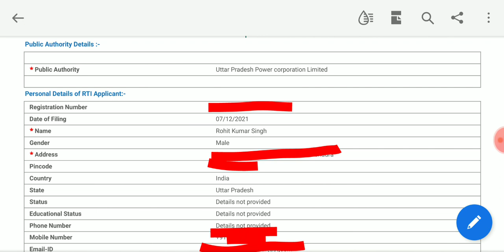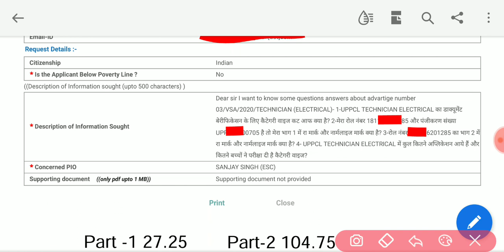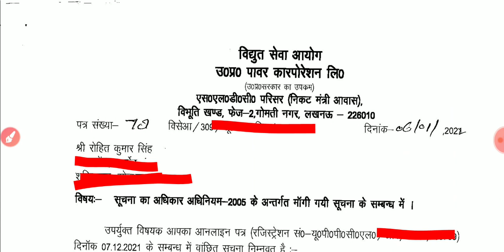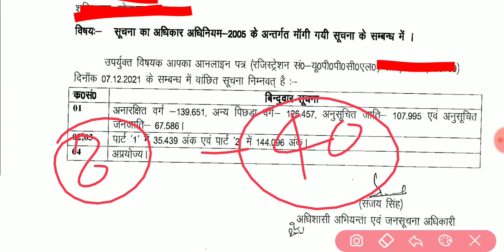UPPCL TG2 20 March First में कितने नंबर का नॉर्मलाईजेशन हुआ|Uppcl Tg2 20 March First Shift नंबर बढे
UPPCL TG2 608 भर्ती में 20 मार्च प्रथम पाली में कितना नंबर का नॉर्मलाईजेशन हुआ |UPPCL TG2 608 MINIMUM  DOCOMENT VERIFICATION CUTT OF 2021||UPPCL TG2 DV CUTT OFF 2021||
UPPCL TG2 608 भर्ती डॉक्यूमेंट वेरिफिकेशन के लिए कट ऑफ कितना रही||UPPCL TG2 MINIMUM DV CUTT OF 2021|

◆यदि आप अभी किसी RTI पर वीडियो बनवाना चाहते हैं तो हमें RTI  ईमेल कर सकते हैं आपकी गोपनीयता बरकरार रखी जाएगी

●यदि आप 27 मार्च सेकंड शिफ्ट में कितने नंबर बढ़ाए गए जानना चाहते हैं तो नीचे वीडियो देखें

Uppcl Tg2 Cutt Of For Dv||Uppcl Tg2 Cutt Of For Dv All Shift|Uppcl All Shift Cutt of For Dv||Uppcl Tg2 में कितने नंबर पर डॉक्यूमेंट वेरिफिकेशन के लिए सिलेक्शन हुआ ||Uppcl Tg2 Cutt Of For Dv||UPPCL TG2 608 भर्ती के लिए जिन बच्चों का DV  के लिए का सिलेक्शन हुआ है

uppcl tg2 new vacancy 2020 uppcl tg2 new vacancy 2019 uppcl tg2 vacancy 2020 uppcl tg2 upcoming vacancy 2020 uppcl tg2 paper uppcl tg2 computer question uppcl tg2 syllabus

uppcl tg2 recruitment 2021
uppcl tg2 kya hota hai
uppcl tg2 uppcl tg2 syllabus 2020
# uppcl tg2 result uppcl tg2 latest news today